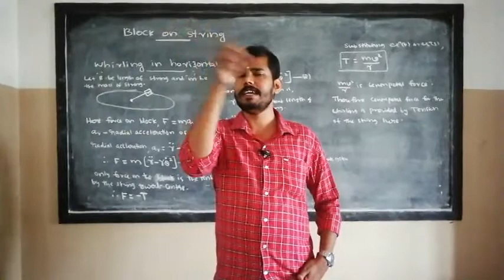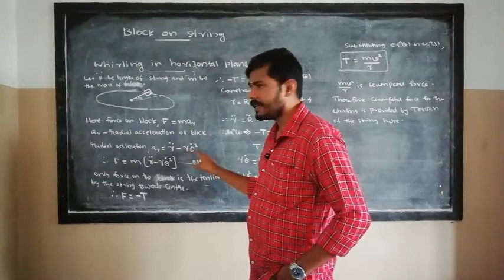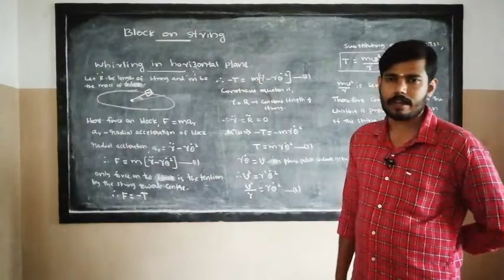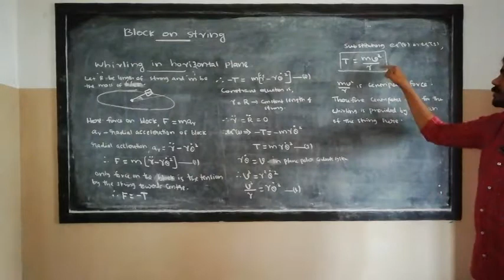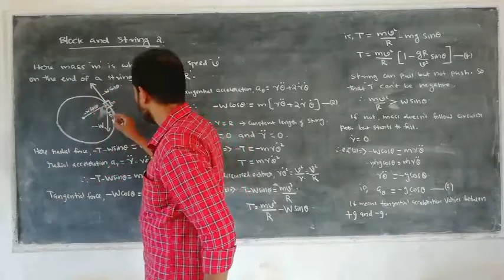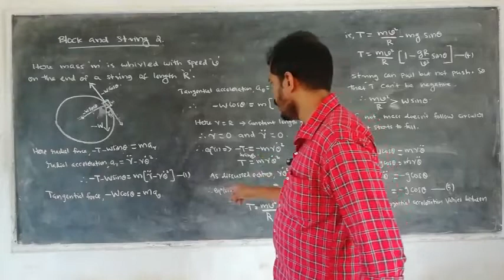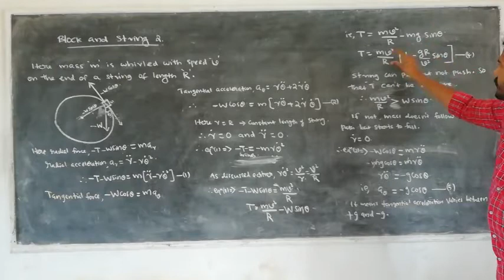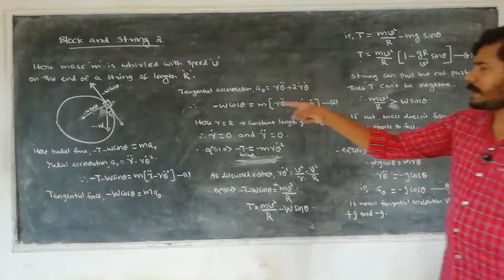First Sem BSc : Chapter 1 part 15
Block and string